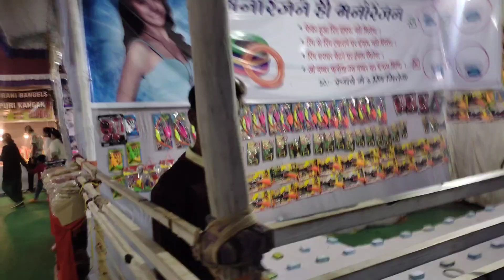🥰 Disney Land Mela Raipur 2022 💥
name - bbiitttttttuu

Disneyland Raipur
Disneyland Mela Raipur 2022
Bilaspur Disneyland Mela
Raipur Disneyland Mela
Disneyland Bilaspur 2022
Disneyland Raipur video
Disneyland Mela Raipur video